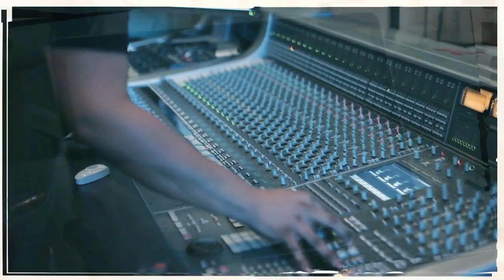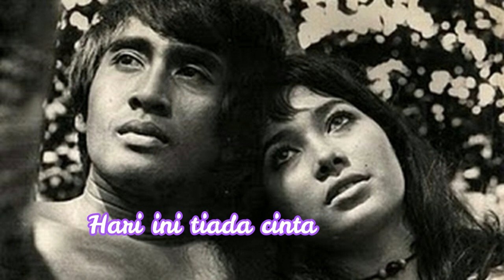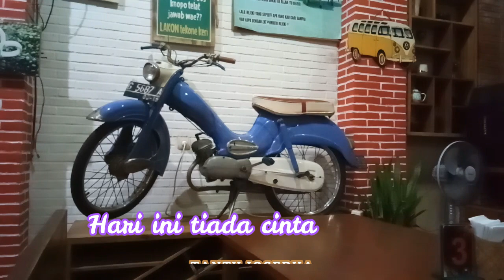GOLDISC MEMORIES @HIASAN PENGANTIN REMAJA 1971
Mengenang film nasional era 70-an, bintang idola remaja idola saat itu Sophan Sophian dan Widyawati bertemu dalam film "Pengantin Remaja". Ada lagu-lagu manis yang menghiasi film itu yang dibawawakan Tanty Josephna, Hari ini tiada cinta dan Insan kesepian.